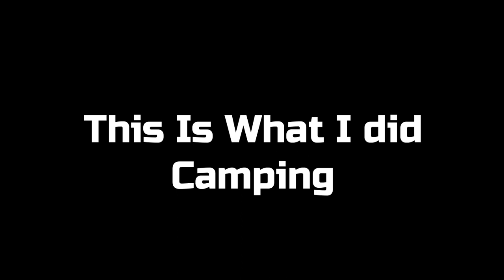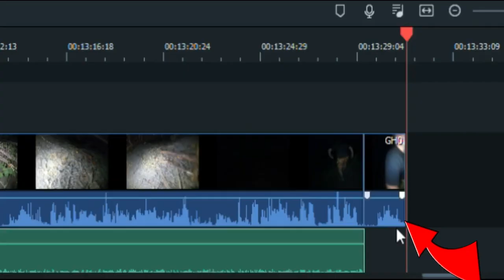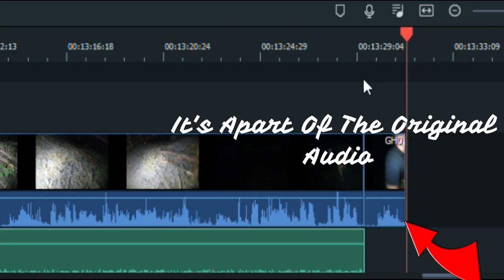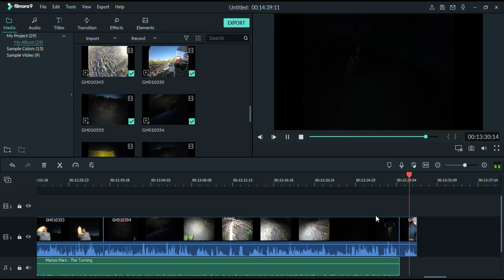Camping At The Pot Holes!